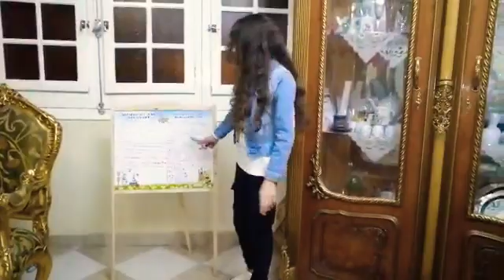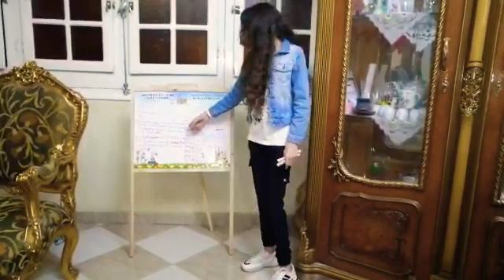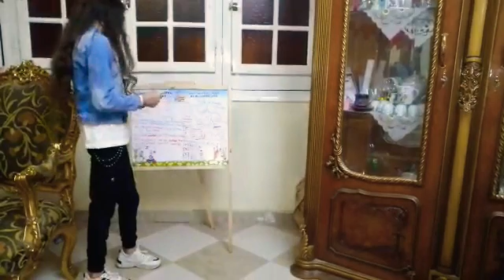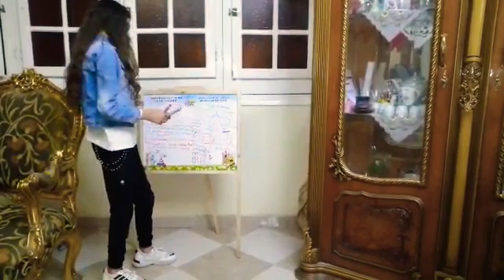Try to be a math teacher-primary 6 🌹 Joury Mohamed 🌹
Let to see who is the best math teacher 🤔🤗?